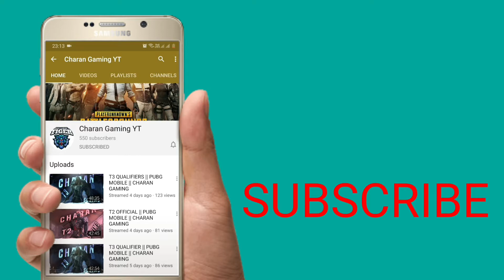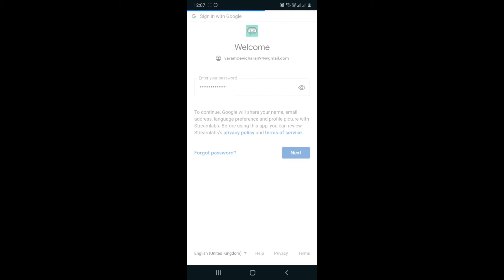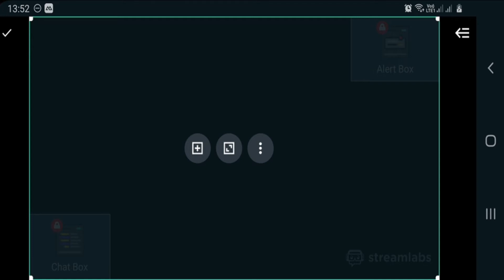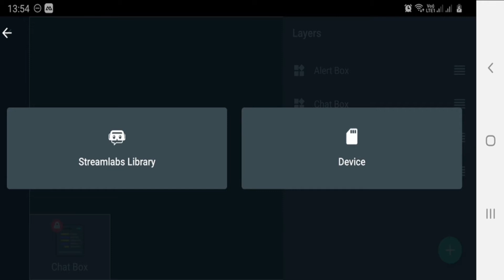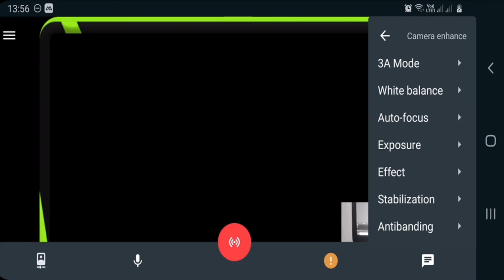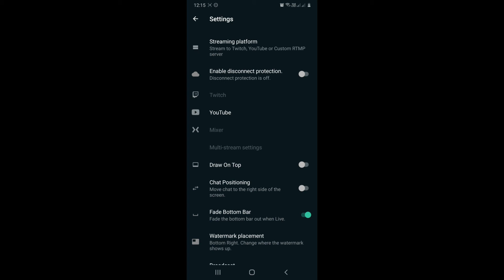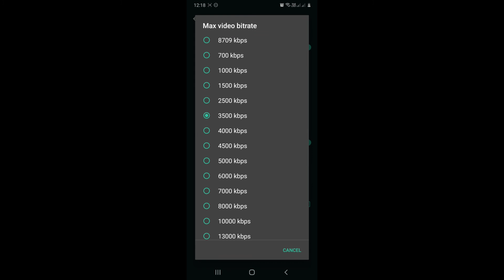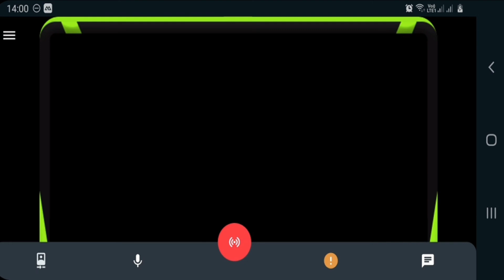How to do live stream in mobile || CHARAN GAMING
Follow me in WhatsApp for every update

CALL OF DUTY ID: 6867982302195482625

2. U have to active in live whenever live is going on

3. U have to do comment

4. Over all i will check top comment and top subscribers

5. I will pick up 3 members

covered topics :
stream labs
stream labs mobile
pubg mobile live stream